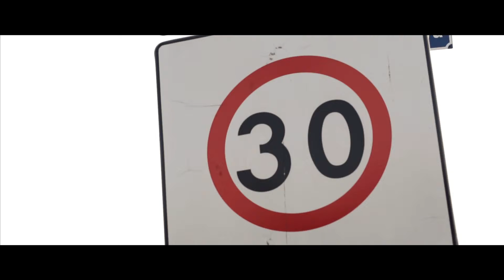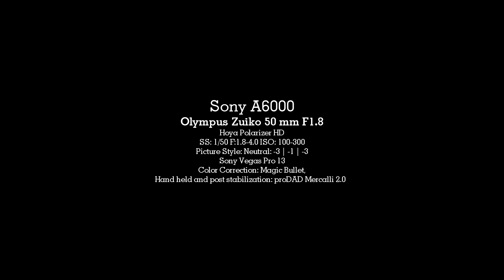Sony A6000 - Olympus Zuiko 50 mm F1.8 - video low light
Sony A6000
Olympus Zuiko 50 mm F1.8
Hoya Polarizer HD
SS: 1/50 F:1.8-4.0 ISO: 100-300
Picture Style: Neutral: -3 | -1 | -3
Sony Vegas Pro 13
Color Correction: Magic Bullet,
Hand held and post stabilization: proDAD Mercalli 2.0